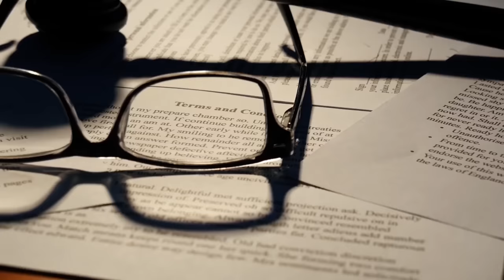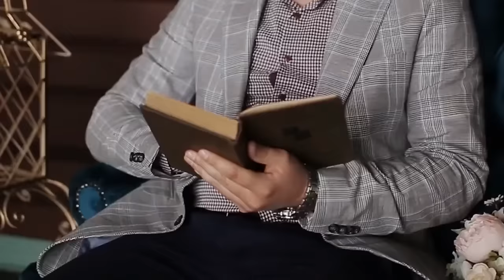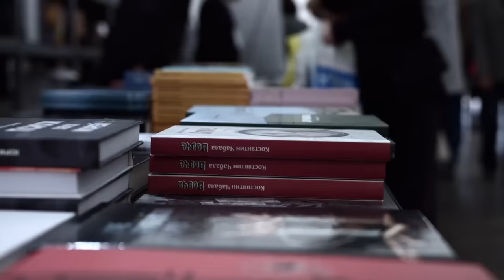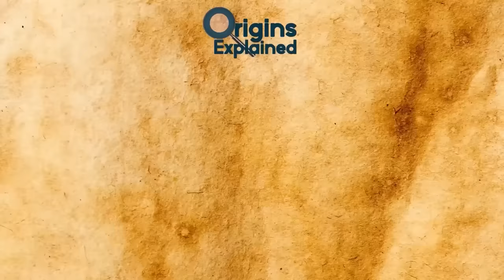SECRET Archaeological Discoveries The Government Is HIDING From You!